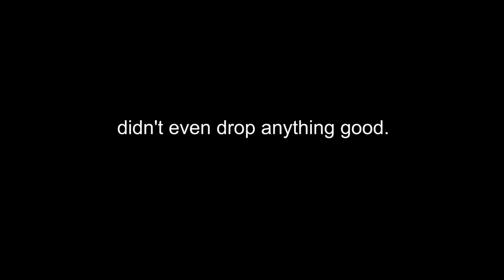H1Z1 - Zombie Boss Fight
Watch out for zombies in helmets!